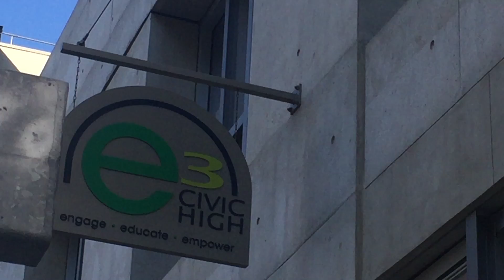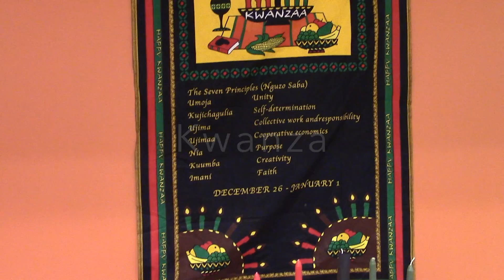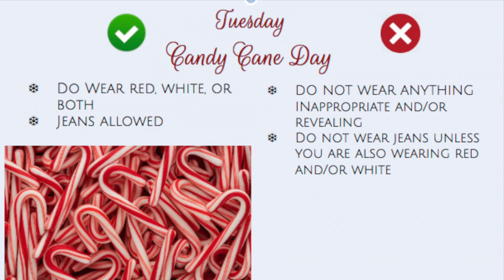Monday 12 17 18